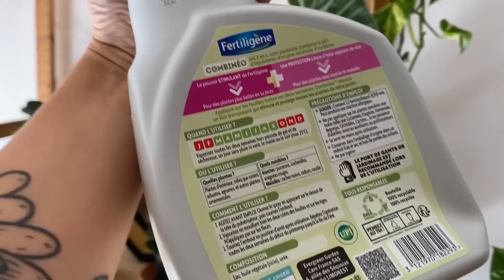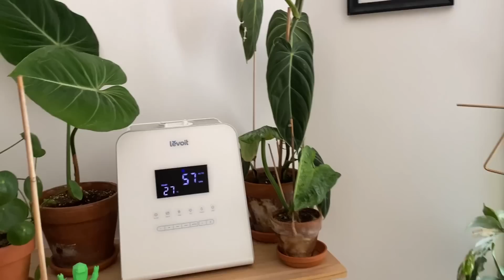J'ai changé toute ma chambre, je prend soin de mes plantes & rempotage de boutures !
Hello !

On se retrouve pour une petit vlog avec plein de moments différents : je vous montre le nouvel agencement de ma chambre, on parle plantes et je rempote !

Oden -10% sur toute la boutique avec le code VERTBOBO